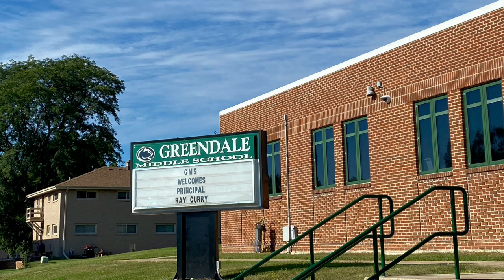Welcome Back!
Greendale students are back to school. Check out this welcome message from Dr. Amidzich featuring some GDaleFirstDay photos from our schools.